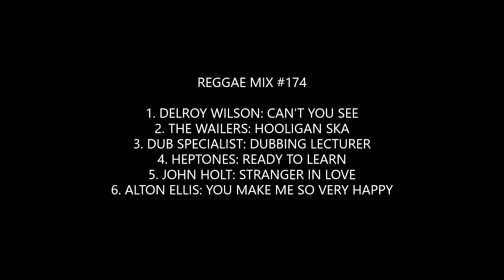Reggae Mix #174: Delroy Wilson, The Wailers, Dub Specialist, The Heptones, John Holt, Alton Ellis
Studio One Mix

1. Delroy Wilson: Can't You See
2. The Wailers: Hooligan Ska
3. Dub Specialist: Dubbing Lecturer
4. The Heptones: Ready To Learn
5. John Holt Stranger In Love
6. Alton Ellis: You've Made Me So Very Happy

Mix livicated to the memory of Delroy Wilson, Bob Marley, Peter Tosh, Bunny Wailer, Jackie Mittoo, Tommy McCook, Roland Alphonso, Lloyd Brevett,  Lloyd Knibbs, Don Drummond, Jah Jerry, Johnny Moore, John Holt, Alton Ellis, Coxsone Dodd & Bally Barton (Barton's Records & Gift Shop-Los Angeles).